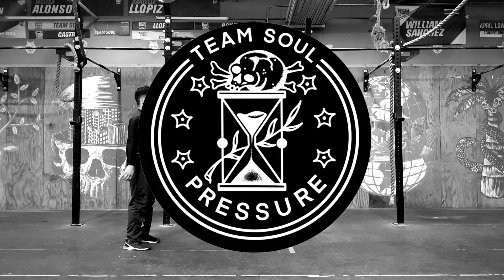BROAD JUMP WITH PAUSE IN CATCH